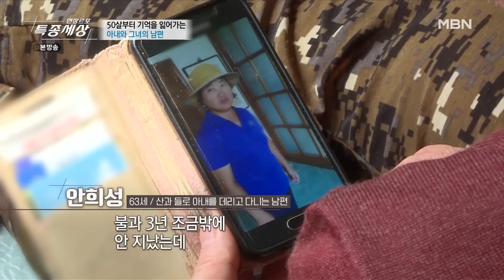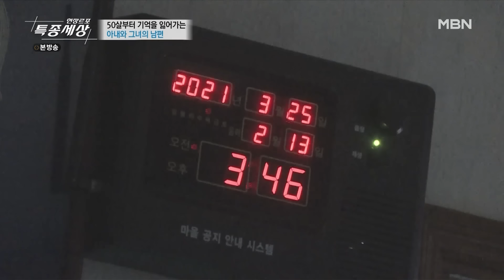[특종세상][FULL영상] "알츠하이머예요." 기억을 잃어가는 아내를 바라보는 남편 이야기｜MBN 210408 방송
2021년 4월 8일 방송

기억을 잃어가는 아내를 바라보는 남편 이야기